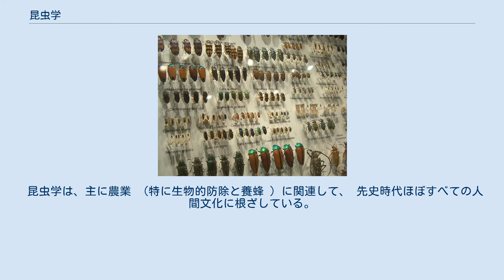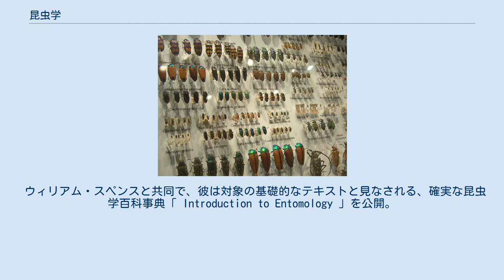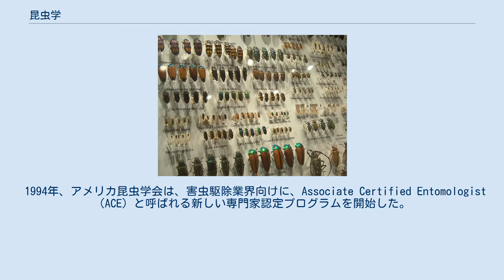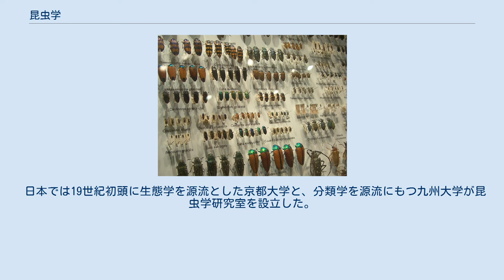昆虫学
昆虫学（こんちゅうがく、英語: entomology）とは、節足動物門の昆虫類を扱う学問。
概ね昆虫分類学と、応用昆虫学に大別される。
純粋生物学としては動物学の一分野であり、応用科学としては農学、法医学の一分野である。
前者では分類学的な研究が多く、後者では農業への応用を目的として益虫や害虫に分類を行うほか、昆虫が死体へ群生する経緯から死亡時期などを解明するのに利用する。
 昆虫学は、主に農業 （特に生物的防除と養蜂 ）に関連して、 先史時代ほぼすべての人間文化に根ざしている。
 自然哲学者プリニウスエルダー（ガイウス・プリニウス・セクンドゥス、23 79 AD）は、昆虫の種類についての本を書いており科学者ながらクーファ派文法学学者の イブン・アゥラービー（ 845 AD 760）Kitāb al-Dabāb （ كتاب الذباب ）はハエに関する本を書いている。
 しかし、現代的な意味での科学的研究は、16世紀に始まったばかりである。
ウィリアム・カービーが昆虫学の父として広く考えられている。
 ウィリアム・スペンスと共同で、彼は対象の基礎的なテキストと見なされる、確実な昆虫学百科事典「 Introduction to Entomology 」を公開。
 彼はまた、1833年にロンドンで王立昆虫学会の設立に貢献。
 アウレリアン社会などの前身は1740年代にさかのぼる。
 その後昆虫学は19世紀と20世紀に急速に発展し、 チャールズ・ダーウィン 、 ジャン・アンリ・ファーブル 、 ウラジミール・ナボコフ 、 カール・フォン・フリッシュ （1973年ノーベル生理学または医学賞 ）と2度のピューリッツァー賞受賞者エドワード・オズボーン・ウィルソン といった著名な人物を含む多数の人々によって研究されていく 。
 スミソニアン国立自然史博物館の ソフィー・ラターロー ように、博物館のキュレーションと研究支援を通じて人々が昆虫学者になった歴史もある。
 1994年、アメリカ昆虫学会は、害虫駆除業界向けに、Associate Certified Entomologist（ACE）と呼ばれる新しい専門家認定プログラムを開始した。
「真の昆虫学者」としての資格を得るには、通常、高度な学位が必要であり、ほとんどの昆虫学者は博士号を取得している。
従来の意味では真の昆虫学者ではないが、ACE認定を取得した個人は、ACEまたはAssociate Certified Entomologistsと呼ばれることがある。
 主な記事：昆虫学者 他の科学専門分野と同様に、昆虫学者は多くの地方、国内、および国際的な組織に属する。
特定のサブエリアを専門とする多くの組織もある。
 人類が営む産業は、昆虫と様々な形で関わりを持ってきた。
例えば、イネを加害するウンカ類や病原菌を媒介するカ(蚊)類などは、害虫として人類の生活を脅かす一方で、絹糸や蜂蜜を提供してくれるカイコやミツバチ、あるいは害虫の天敵などは益虫として人間の生活を豊かにしてくれた。
国の発展には工業と農業の発展は必須であり、工業においては紡糸、農業においては花粉媒介や害虫対策として、昆虫についての情報は非常に重要である。
日本ではそういった経緯から大学が創設され始めた19世紀初期に、日本の農業の発展のため、農学部において蚕学・昆虫学を専門とする研究室が設立された。
現在は農学における昆虫の利用も当初よりも幅広くなっており、蚕学は遺伝学・昆虫機能利用学・天敵微生物学・分子昆虫学へと、昆虫学は昆虫分類学・昆虫生態学・応用昆虫学・天敵昆虫学と、近年の技術発展とともに分野も拡大している。
 ホルモン並びにフェロモンに関する研究は多く昆虫によって行われた。
ホルモンでは特に変態を支配するホルモンに関する研究が有名である。
 昆虫の染色体は少なく遺伝研究においては利用しやすいこと、また世代交代が非常に早くサンプルがすぐに揃うことなどから、遺伝学において昆虫は重要な役割を担っている。
遺伝学の研究はショウジョウバエを材料とすることで著しい進歩を見た。
また、この分野では蚕学から発展した日本のカイコの遺伝子も重要な役割を演じている。
 昆虫の遺伝子解明は、昆虫の生態・行動解明にもつながり、昆虫学において近年大きく貢献している。
 個体群生態学の基礎研究は、ショウジョウバエやコクヌストモドキなどを用いて行われ、ロジスティック曲線や密度効果はここから発見された。
行動生態学も社会性昆虫などを対象に重要な進歩が行われた。
その契機には血縁選択説がある。